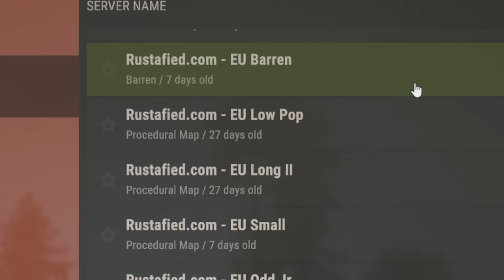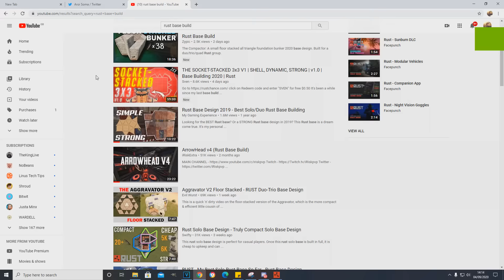The Solo Strategy Explained | A Rust Solo Survival Guide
Install Raid for Free ✅
and get a special starter pack Available only for the next 30 days

Hey Guys, different sort of video today, This one will hopefully give you all a slightly different outlook on playing solo in rust, this isnt your typical '10 tips and tricks to get better' but instead a guide on how to tackle a solo wipe with my playstyle, and how to consistently have a successful wipe.

Ive started streaming! head over to twitch and come say hi!

If you want to chat to me or ask me questions, make sure to leave a comment or

Tilloh
BRU
REDi Tesla
Pony Richards
Amator95
Charlie Freilich
Pony Richards
Wir
Timothy Coker
Big Snicker
Papa R1C3
Novar
D M
Oes Racri
Hyperion
Blakey
Statix
DavidBlitz
LazyHasle
Adam Hughes
Mikey
SquishyFlumpp
Teodor
SoggyWeetabix
Warren Parker
Snaebjorn Allan Heimisson
Jay kennedy Wheeler
Justin Anderson
Verknipt
Unknown Genius13
Bruno Teixeira
Mark Hand
Mr.Green
Quaz
David Coro
Dregsen
Sebastikraan
Giorgio Copeland
John Stick
Mrklio
Herby Gibii
TannerTurtle
Ryan
Najko
T4CO :D
Dreams
James Delille
Tanner
Old Dave
Daniel Lafreniere
Popa Daniel
Sauce Discovery
JB
Yori
Pavel Klimov
Mista Lee
Sgt Grevo
MattyBGaming
Wright
Thorpedo
Ray Due
Haichey
Felipe Angeles
Charles Williams JR
Jack Belden
Skidd
Electronic
Smoky
Agrajag
AlphaWake
Kevin D
Wile
NotPleasent
Magnavox
3 ハル
Kenneth Jenson
Tildeteej
Averynraz
Dutchy

Make sure to check them out and send them love! I also source music from another great channel